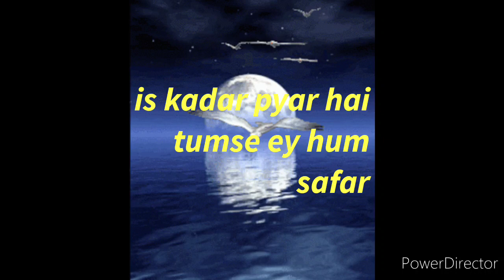Old song(10)🏖Is kadar 💜pyar hai💜